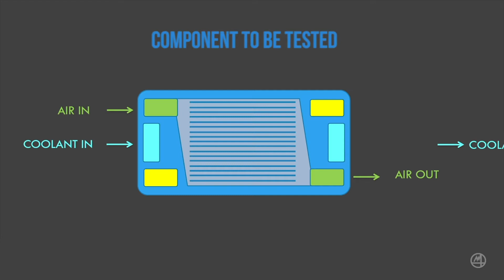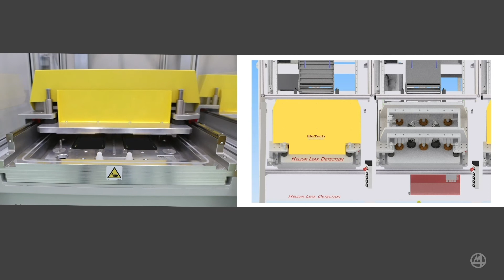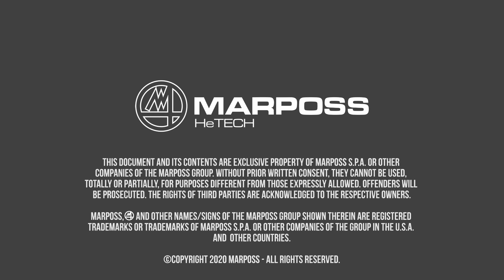HEKIUM LEAK TEST FOR FLOW PLATES & BIPOLAR PLATES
Leak testing is a specific test operation in the Flow plates production process, since it verifies the tightness of coolant, hydrogen and air circuits (total no. 3) of the fuel cell’s Bipolar plates, simulating real operating condition.  Our leak testing machine with Helium as tracer gas in vacuum chamber is the best solution to check the perfect sealing of flow plates and bipolar plates in the mass production of PEM fuel cells.